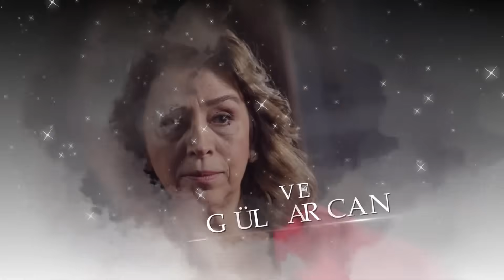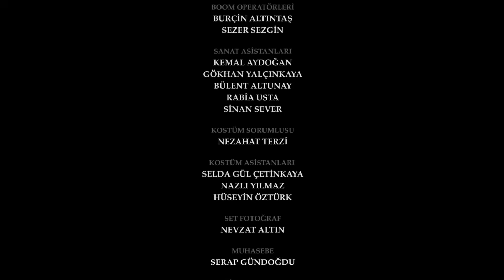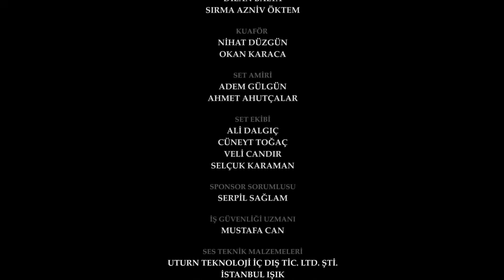The Promise Episode 79 (Hindi Dubbed)